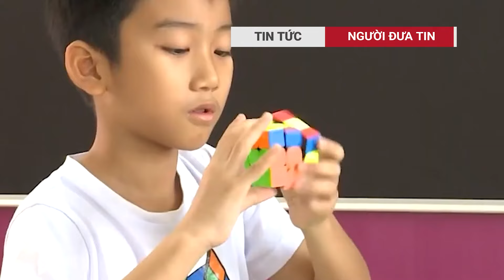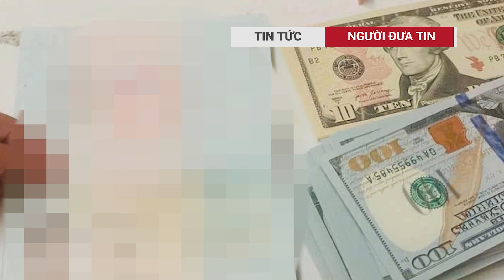Án chồng án, Nguyễn Thị Thanh Nhàn chạy đằng trời cũng không còn đường trốn tội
Bà Nhàn đã bị TAND TP.Hà Nội xét xử vắng mặt vào cuối năm 2022, phạt 16 năm tù về tội "Đưa hối lộ" và 14 năm tù về tội "Vi phạm quy định về đấu thầu gây hậu quả nghiêm trọng"; tổng cộng 30 năm tù.
Tháng 10/2023, Nguyễn Thị Thanh Nhàn bị TAND Quảng Ninh xử vắng mặt trong vụ án "Vi phạm quy định về đấu thầu gây hậu quả nghiêm trọng" liên quan sai phạm cung cấp thiết bị tại Bệnh viện Sản Nhi tỉnh này, phải nhận án 10 năm tù.